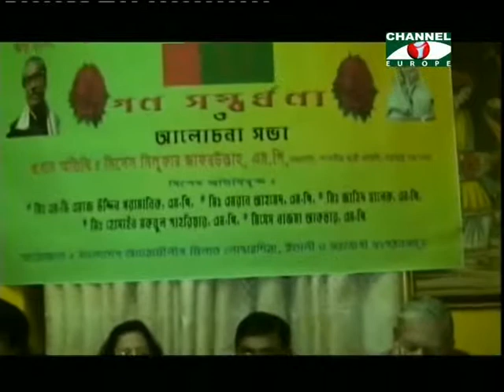Amader Khobor - 040913 - 2